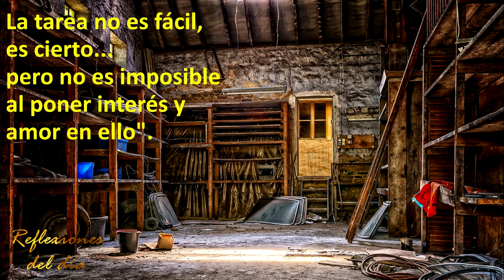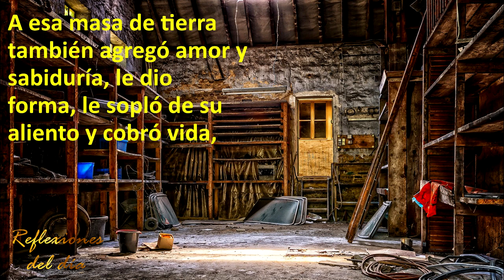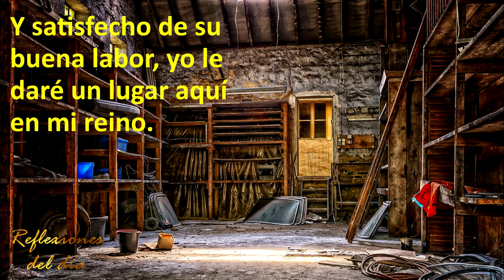reflexión - como se fabrica un padre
Escucha esta reflexión para conocer el proceso de cómo se fabrica un padre...